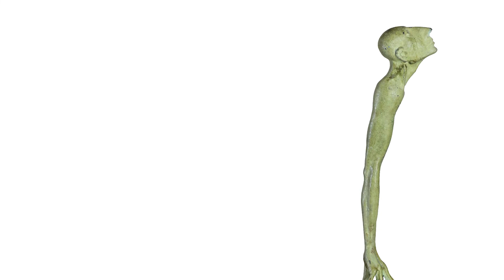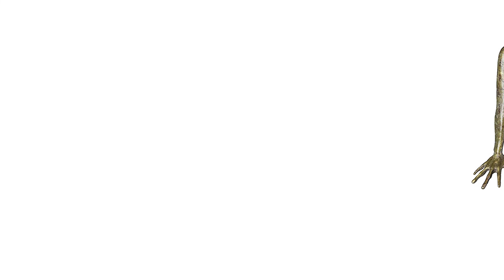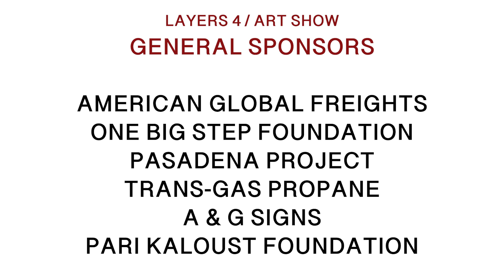layers Art Show / Sharzhi / Garen Baghdasaryan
layers 4 - Art Show / SHARZHY / Garen Baghdasaryan / September 10, 2022